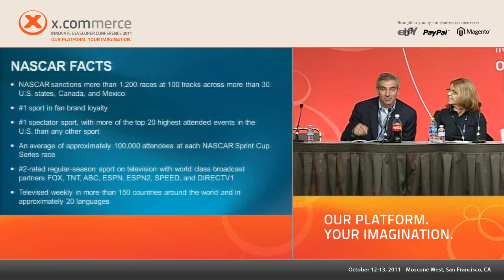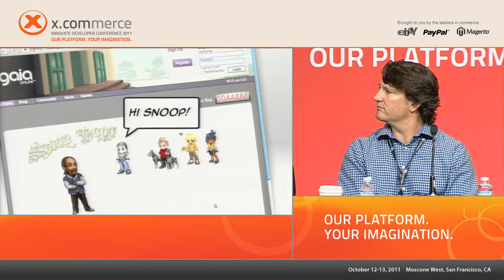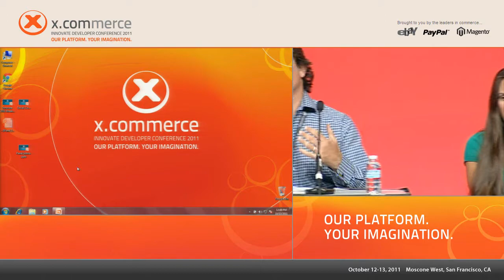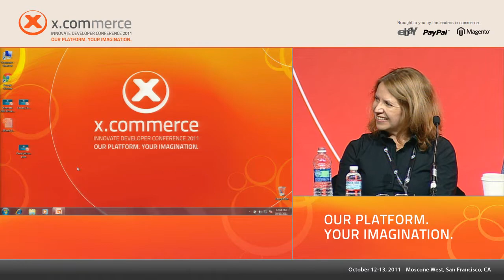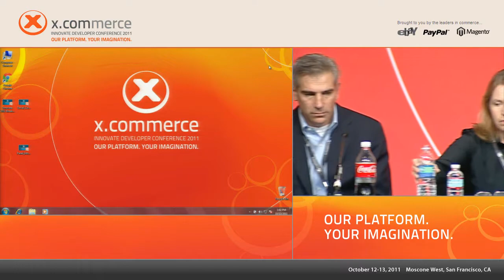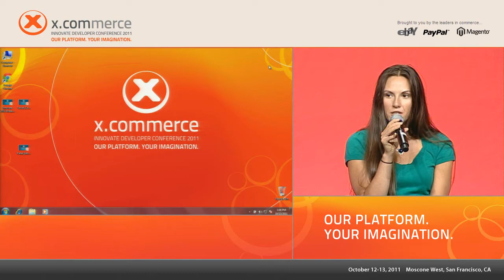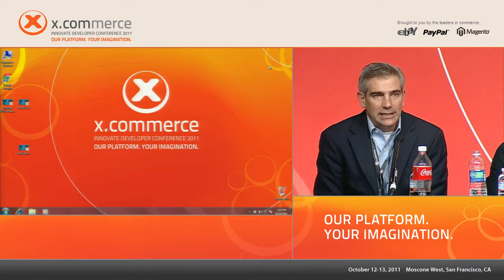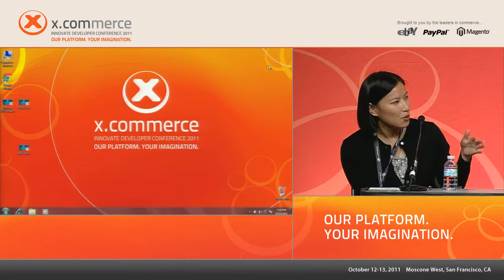PANEL: Physical + digital = New business models